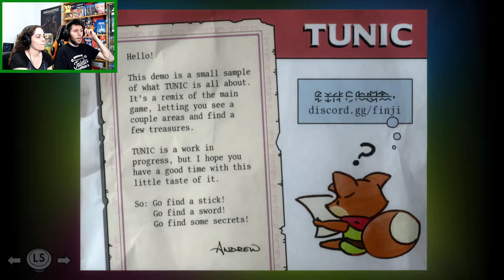TUNIC (Demo) - UN INDIE PARA LOS QUE BUSCAN UNA GRAN AVENTURA | AdmaGames | Gameplay | Xbox series X